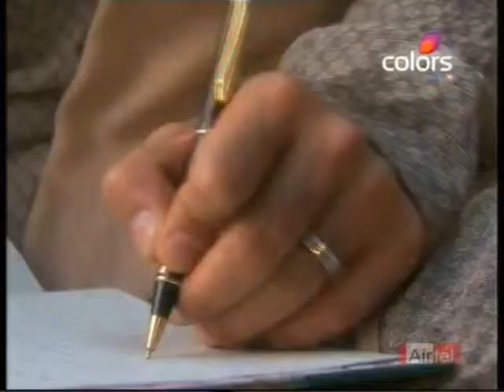YPNHK # WEEK 6 ~ 1 February - 5 February 2010 Spl Part - 3 !!DHQ!!